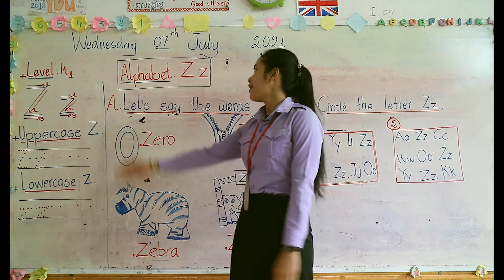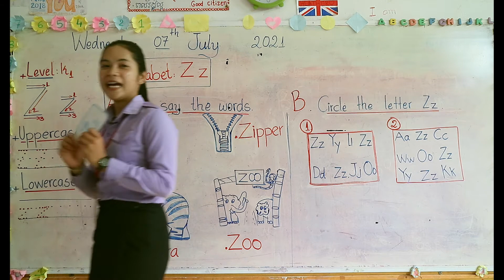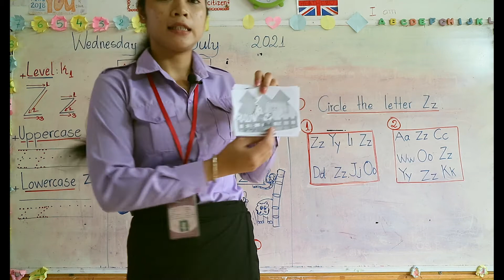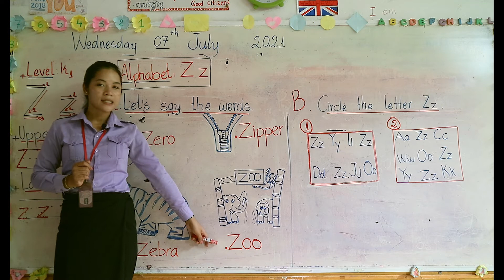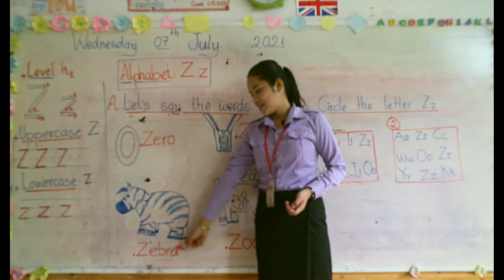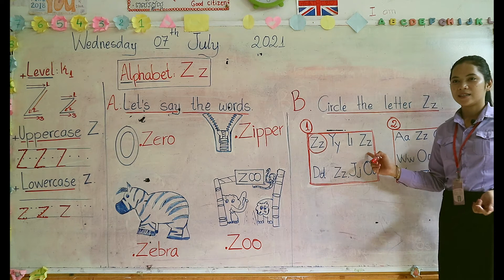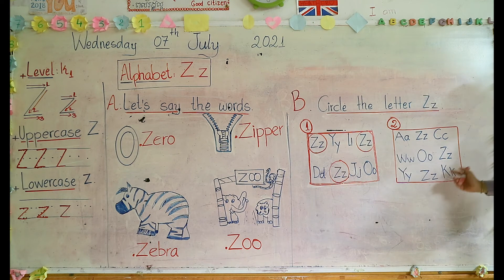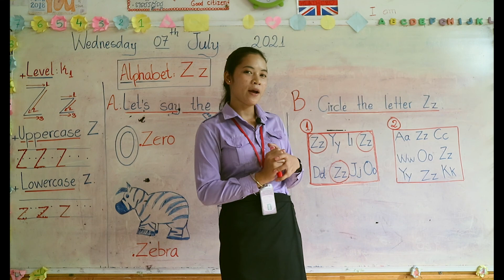Learn About Alphabet Z.z